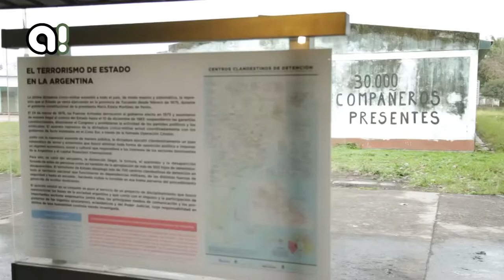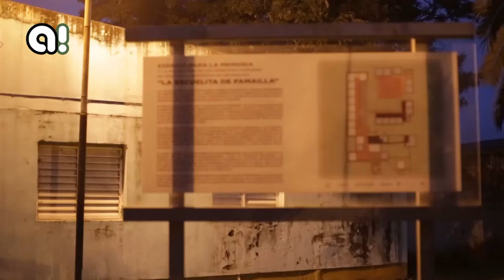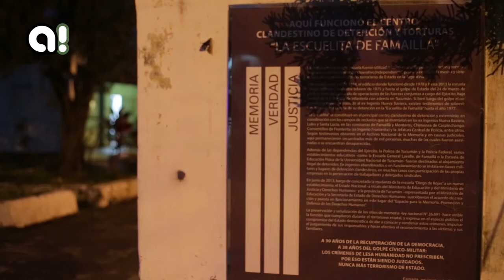Escuelita de Familla Resignificar el horror